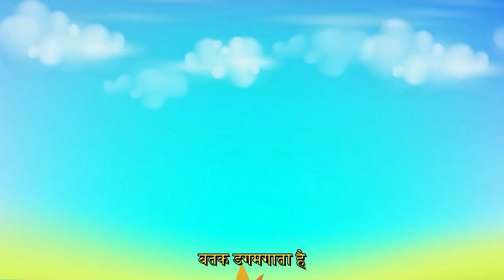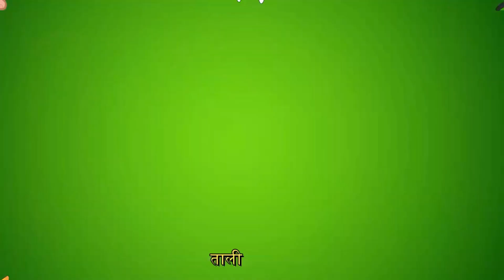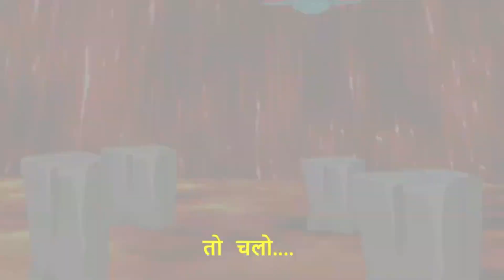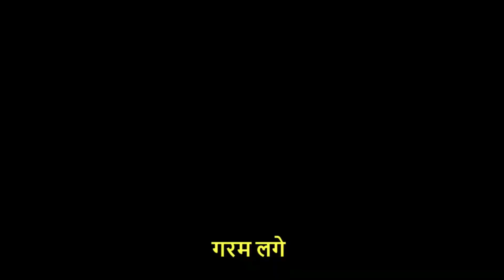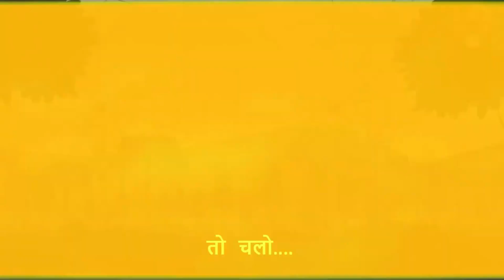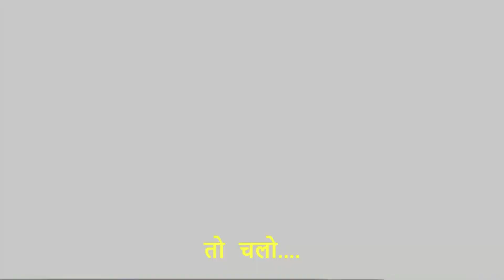Dancing Songs for Kids | Action Kids Songs in Hindi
Get ready for some fun with Dancing Songs for Kids featuring lively action kids songs in Hindi! 🎉 These energetic tunes promote dancing and movement, helping children develop their motor skills while providing brain breaks. Perfect for parents and teachers, these songs engage kids and encourage them to express themselves through action, making learning enjoyable and interactive. 💃🕺

Enhance your child's learning experience with our collection of action kids songs in Hindi! Dancing and movement boost focus and creativity, fostering a love for music and active play. Join us for a joyful adventure filled with catchy melodies, movement, and fun that supports overall development! 🎶✨

🎵 Best Nursery Rhymes in Hindi with Actions for a fun learning experience! 🎵

Connect with Nessa's Playhouse on social media!

Have questions or suggestions? Drop them in the comments on FB or Insta! 🤔❓🤷

Let's make learning and playtime unforgettable! 🌟